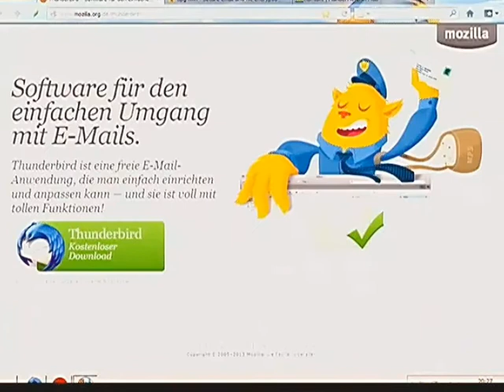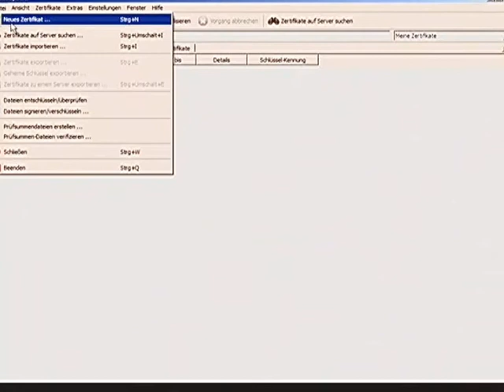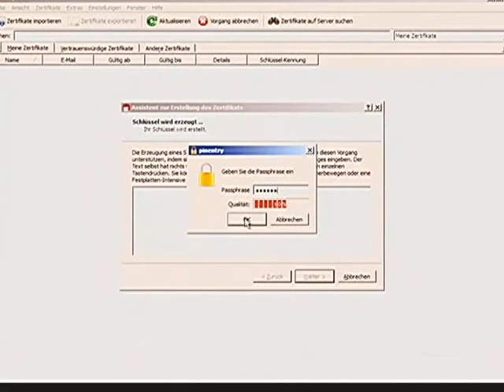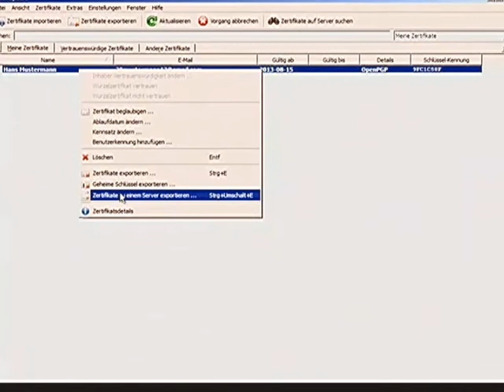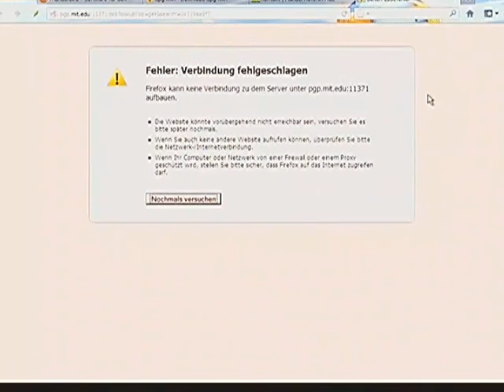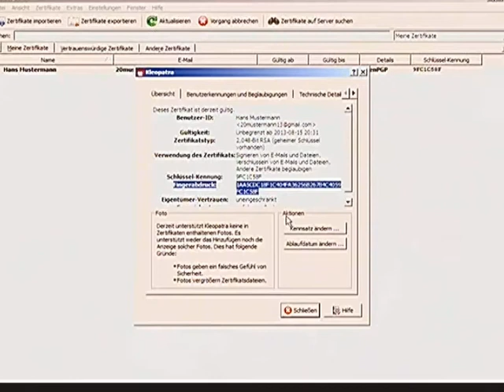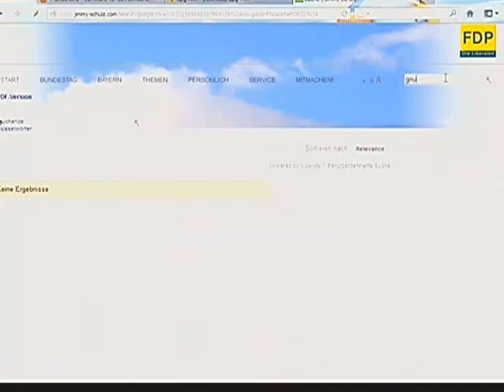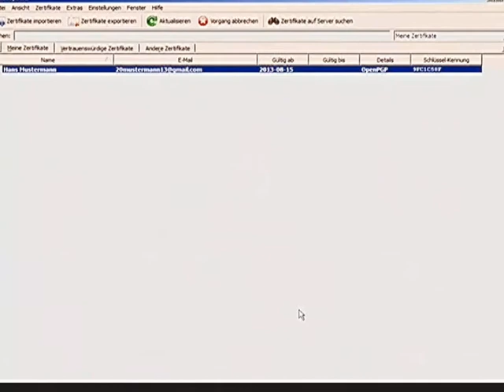VideoChat Kryptoparty - Wie Du Deine Daten schützen kannst!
Im VideoChat der FDP-NRW erklären die beiden Bundestagsabgeordneten Marco Buschmann und Manuel Höferlin den Zuschauerinnen und Zuschauern, wie sie ihre Daten - speziell ihre E-Mails - im Internet schützen können.